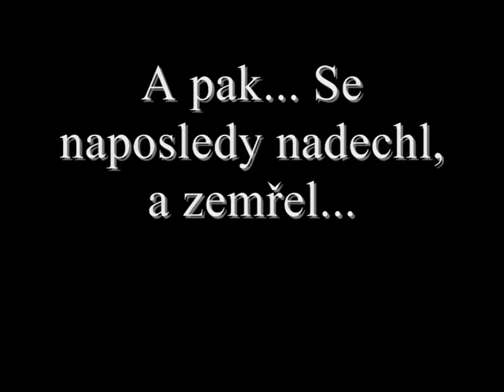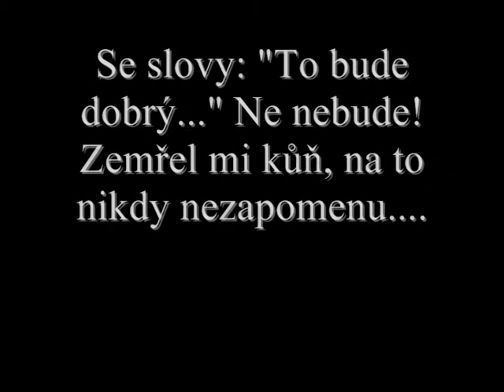ZRADA 3. ČÁST | Maddy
A máme tu pokračování Zrady! Doufám že se líbí, a očekávejte další díly iSketch! Samozřejmě pokud se vám video líbilo, nezapomeňte zanechat like :).

Twitter: @YTMaddy nebo jenom Maddy